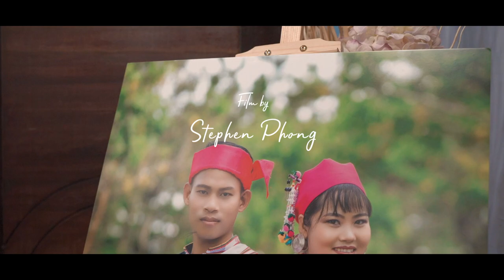Ai Aung San win + Awi Hawi Ko | Wedding Highlights | Sony A7iii + Tamron 28-75mm f2.8 DJI RS3mini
Film by Stephen Phong Photo&Video Service